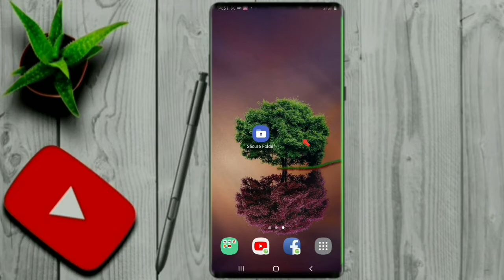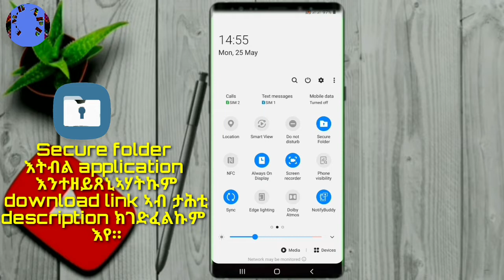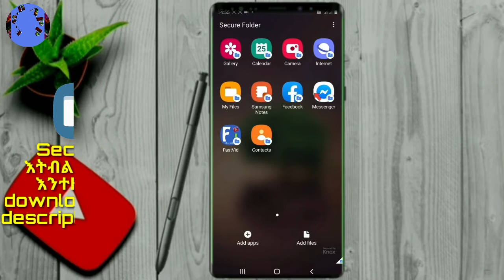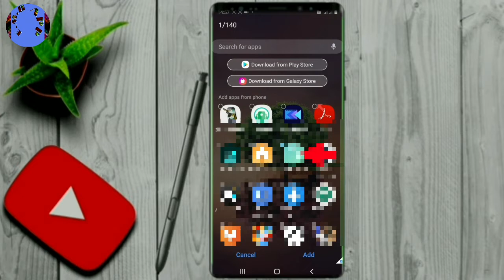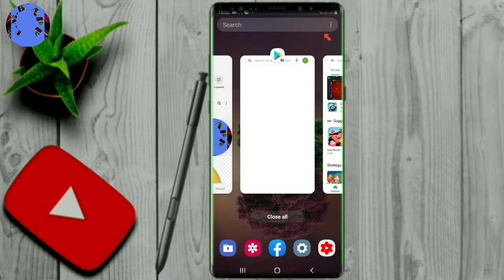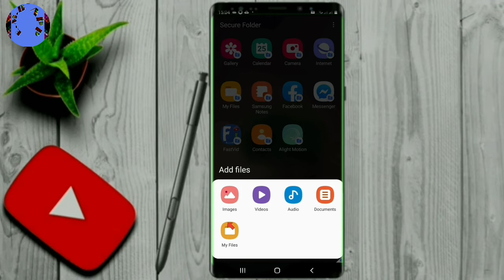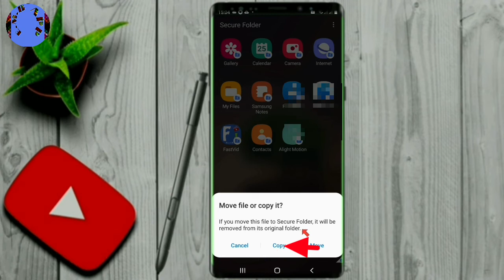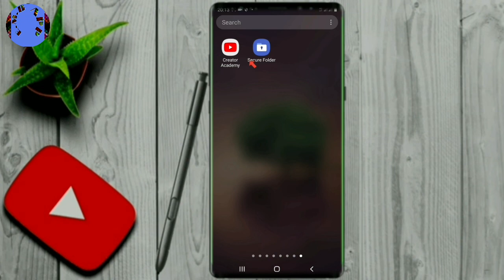😳🤫👍ነዛ Application ምጥቃም ማለት ምስጢርካ ምዕቃብን ካልኣይ Mobile ተሊፎን ከምዝወነንካ እዩ ዝሕሰብ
Download application እንተደሊኹም

 ብገንዘብ ዝሽየጥ Application ብናጻ ከተውርድ